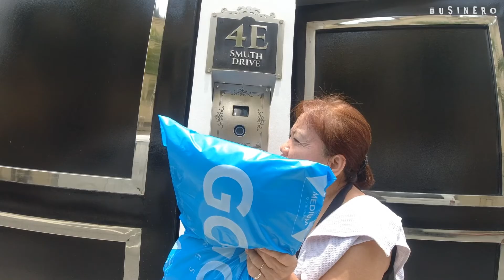Grab Express | Hindi pa sanay | Pick up and Delivery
Businero | Grab Express | Hindi pa sanay | Pick up and Delivery

Sumabak ako sa unang linggo ng aking Grab Express Delivery.. medyo nakakanerbyos sa una. Pero habang tumatagal nakukuha mo din yung tamang flow ng trabaho. Maganda yung experience ng mga unang araw sa kalye, sakto lang ang kitaan at dapat magbaon ka ng mahabang pasensya sa paghihintay ng chance booking.

All in all, another experience nanaman to sakin another pagkakataon and another blessing. Keep safe mga boss!